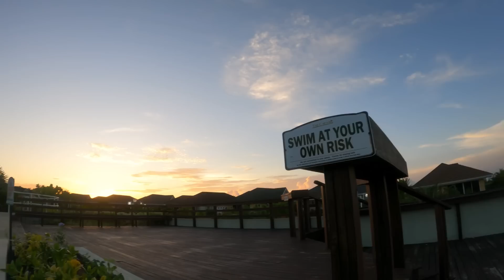She Asked Me To Do This On A Vacation